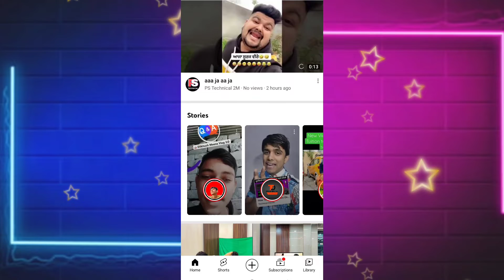YouTube Channel Demonetized 😭 | आप यह गलती कभी मत करना ?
tech know tips
tech know tips shorts
technical dausa
technical dausa shorts
technical dausa youtube big bug
youtube shorts monetization
youtube monetization
technical talk with me
technical talk with me shorts
technical arjun
technical arjun shorts
technical yogi
technical yogi shorts
technical dausa shorts video
youtube money
youtube revenue
i am new youtuber help
new youtuber help
youtube earning
youtube monetization disabled
how to monetize youtube channel
youtube channel demonetize
youtube channel de monetize
youtube shorts channel
youtube big bug
youtube tips
youtube creators
Deepak
vk technical bhaiya
youtube money increase
youtube payment
youtube new
shorts short
short video
video viral
viral video
how to Monetization
manoj dey
algrow growth